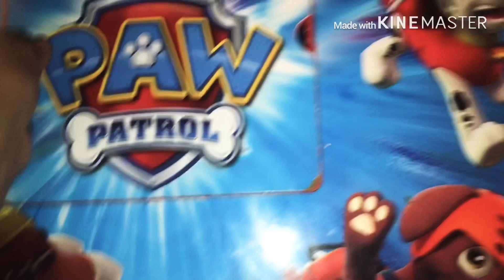Free Thrift Store tour video | Everything is Free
Hi friends I would love to share this place with you, this is a Donation Center/Thrift store for military and their families. Everything in here is Donations and you can Donate and Shop, reminder only Take what you Need! I'm so Thankful that they offer this kind of program it helps a lot specially to those people needs Help. I hope you enjoy watching this video Please!